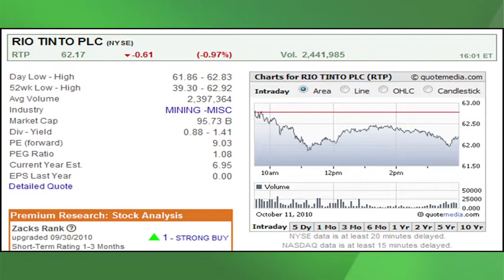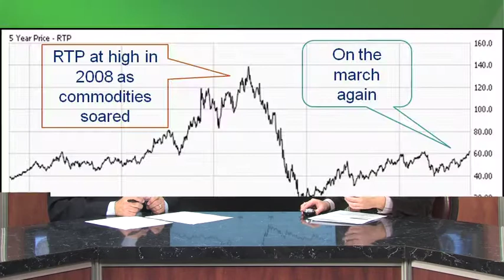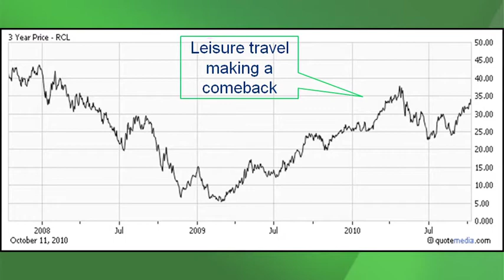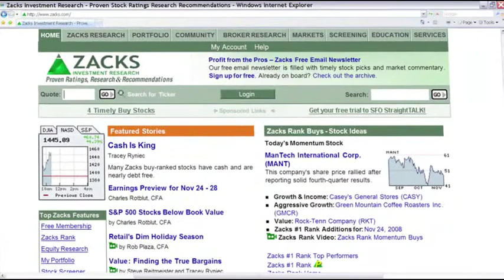Rio Tinto (RIO) Stock - Royal Caribbean (RCL) Stock Analysis - Value Stock Picks-October 12, 2010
Value stock strategist, Tracey Ryniec, discusses Rio Tinto PLC (RIO) and Royal Caribbean (RCL).